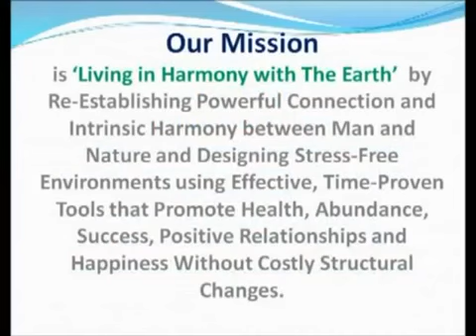Rewa Kumar Divine Vastu Consultant Talk Show on Sitaarre TV (KTSF26) USA on Feb 17, 2013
Talk Show on Vastu Shastra; Sitaarre TV (KTSF26/ USA) Feb 17, 2013